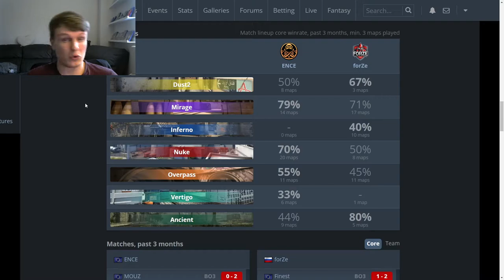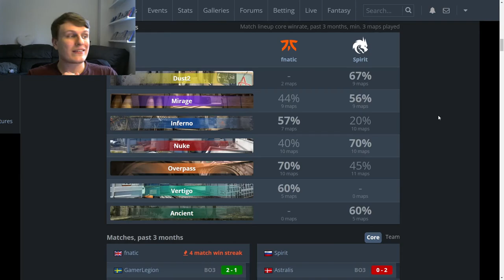LAST EVER DREAMHACK OPEN - Dreamhack Open Preview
Back at it again with some predictions, this time taking a look at Dreamhack Open.

We take a close look at ENCE, fnatic, forZe and Spirit and I predict my top-two for the whole event.